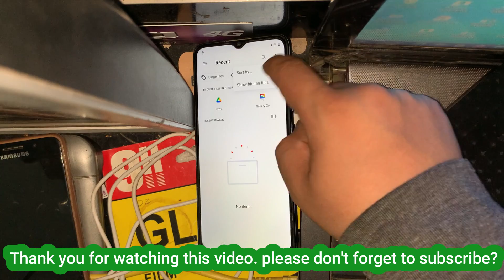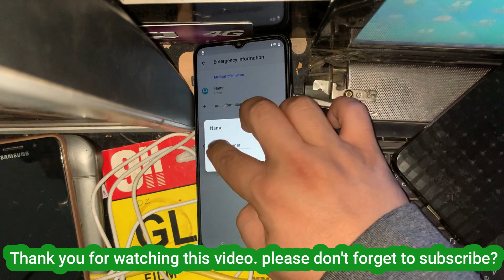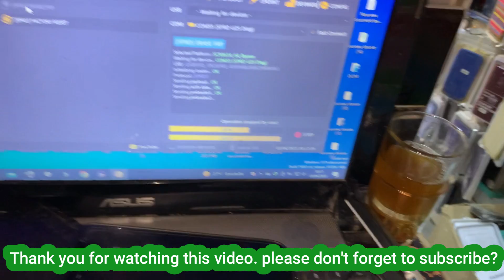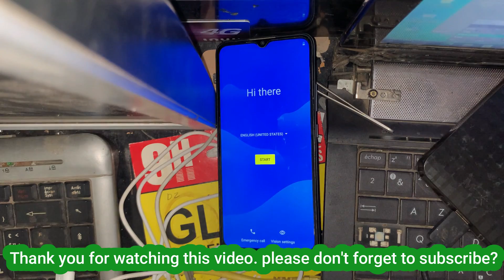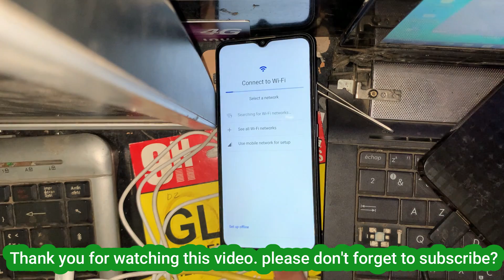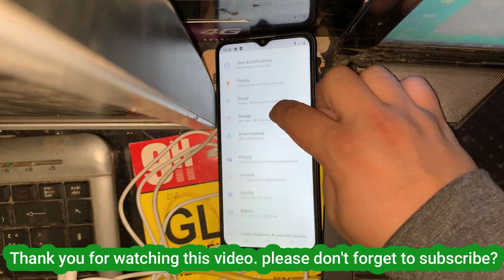Realme C11 RMX3231 Factory Reset + Erase Frp By UnlockTool 2023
Realme Mobile Frp Bypass|| Realme C11,C21,C25 Google Account Unlock 2023||

realme c11 2021 frp, c11 2021 google account, rmx3231 frp bypass, rmx3231 google account bypass, realme c11 bypass, realme c11 google account bypass, Realme C11 2021 (RMX3231) GOOGLE ACCOUNT (FRP) BYPASS UNISOC SC9863A

Realme C11 2021 (RMX3231) GOOGLE ACCOUNT (FRP) BYPASS
Realme C11 2021 Frp Bypass (RMX3231) Andriod 11 | Realme C11 2021 Google Account remove New Solution, Realme C11 2021 ka lock kaise tode, realme c11 ka pattern lock kaise tode, realme phone ka password kaise thode, realme c11 frp bypass kaise karen, realme c11 hard reset kaise karen, realme c11 phone reset
realme 9i frp bypass android 12,
realme mobile frp bypass code,realme c15 qualcomm edition frp bypass,
bypass frp account google realme c11 2021 no pc,
realme c11 frp bypass hindi,
realme c2 frp bypass and hard reset,
realme c35 frp bypass and hard reset,
realme hard reset frp bypass,
realme 7 hard frp bypass,
realme c21y frp bypass,
realme c11 frp bypass tool download,
realme c11 frp bypass file download,
realme c1 hard reset and frp bypass dot and dash,
realme emergency call frp bypass